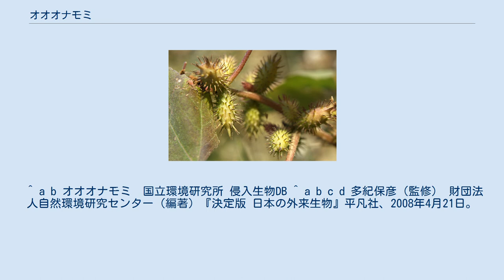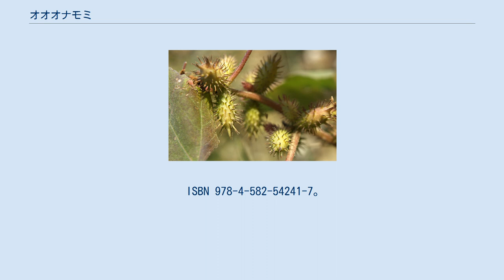オオオナモミ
オオオナモミ（大葈耳、学名：Xanthium occidentale）はキク科オナモミ属の一年草。
同属のなかで最も大きく育つ。
 北アメリカが原産地である。
 南アメリカ、ヨーロッパ、オセアニア、アジア（日本を含む）に移入分布する。
 茎の高さは70-170cmほど。
枝葉が広い範囲に渡って広がる。
葉は大きく、形状はカエデに似て、表面はザラザラとしている。
茎は堅く、色はやや紫色になり、葉と同じようにザラザラしている。
花は秋に咲き、雌雄異花である。
雄花は枝の先の方につき、白っぽいボンボリ状になるが、雌花は緑色の塊状のものの先端にちらりと顔を出すのみである。
 オオオナモミも他のオナモミと同じように、果実に多数の棘（とげ）があり、この棘によって動物の毛や人の衣服に付着する。
これにより種を伝播し、範囲を広げる。
 日本では1929年に岡山県で初めて記録がされ、現在では日本全国に渡って見ることができる。
 在来種の植物の生育を妨げる恐れがあるほか、牧草地や農作物の有害雑草となる。
 外来生物法にもとづき要注意外来生物に指定されており、日本生態学会によって日本の侵略的外来種ワースト100にも選定されている。
 日本には本種以外にもイガオナモミやトゲオナモミといった同属の外来種が定着している。
 ^ a b オオオナモミ　国立環境研究所 侵入生物DB ^ a b c d 多紀保彦（監修） 財団法人自然環境研究センター（編著）『決定版 日本の外来生物』平凡社、2008年4月21日。
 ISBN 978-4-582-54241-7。